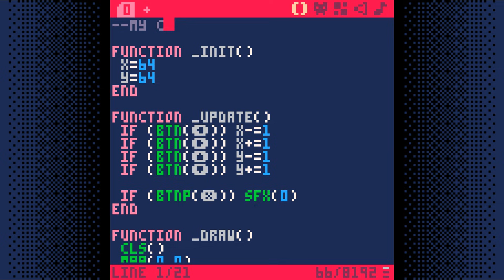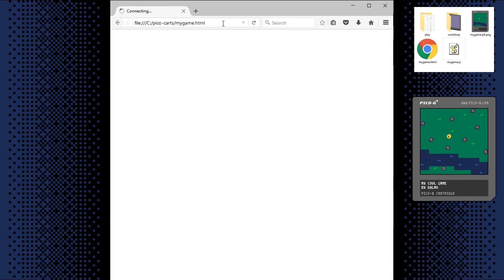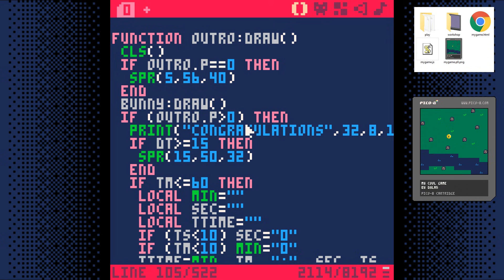Delightful Game Development with PICO-8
Game developers often ask me about PICO-8. I'm always happy to show them, and now I'm happy to show you.

If you like this, in November I'm giving a workshop series on game development with PICO-8 in Portland, Oregon. All registered attendees of the workshop will receive a license for PICO-8 and a 72-page zine on game development with PICO-8.

The workshop series I'm teaching is made possible by the Portland Indie Game Squad (PIGSquad), a non-profit in Portland, Oregon that services and supports independent game developers through events, resources, and networking activities. If you'd like to learn more, you can visit their